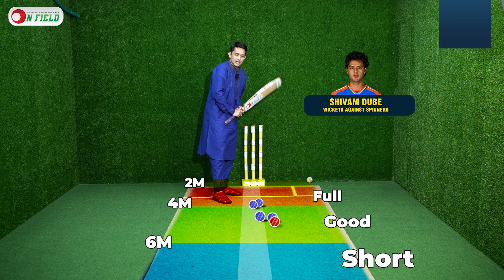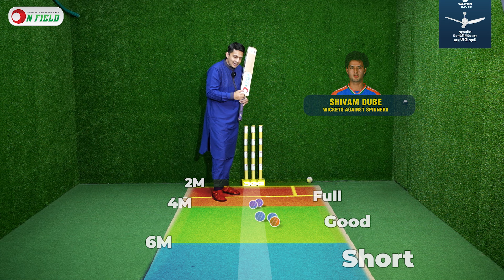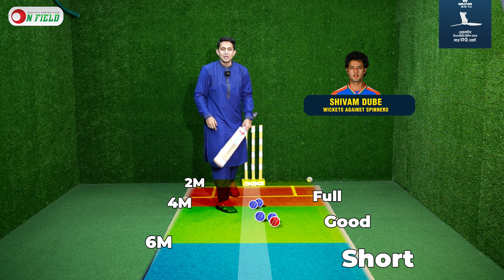শিভাম দুবের উইকেট নেবেন রিশাদ? আইপিএল এর আন্তর্জাতিকে পার্থক্য দুবে'র। || On Field 2024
𝐇𝐎𝐒𝐓
𝙎𝙮𝙚𝙙 𝘼𝙗𝙞𝙙 𝙃𝙪𝙨𝙨𝙖𝙞𝙣 𝙎𝙖𝙢𝙞
1st DIV. Cricketer and Cricket Analyst

𝐏𝐫𝐨𝐝𝐮𝐜𝐭𝐢𝐨𝐧
ON FIELD

𝐏𝐫𝐨𝐝𝐮𝐜𝐭𝐢𝐨𝐧 𝐓𝐞𝐚𝐦
𝐄𝐝𝐢𝐭𝐨𝐫                  𝑱𝒂𝒉𝒊𝒅 𝑯𝒂𝒔𝒂𝒏  Pritam Das
𝐂𝐚𝐦𝐞𝐫𝐚𝐦𝐚𝐧       Shishir Sarker